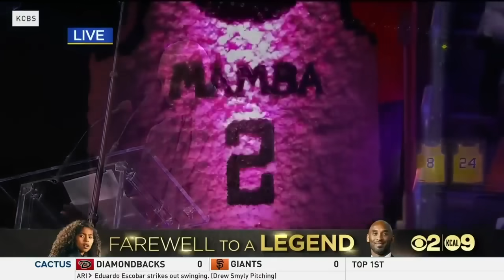"When Kobe Bryant died, a piece of me died." - Michael Jordan | CBS Sports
Michael Jordan spoke at the memorial for fellow NBA great Kobe Bryant in Los Angeles. He compared their bond to a brotherhood in a tearful tribute to the late Lakers legend.